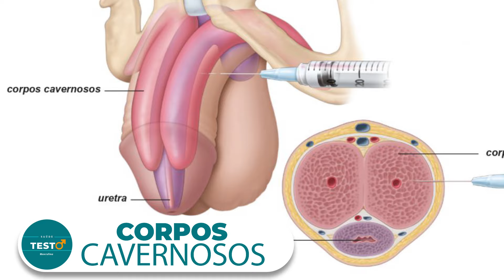JÁ TENTOU DE TUDO PARA TER SEXO E NÃO DEU CERTO? O QUE ACHA DA PRÓTESE PENIANA?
° Quer ter mais satisfação no relacionamento com ereções mais rígidas?

° Seja membro deste canal e ajude na produção de conteúdo:    / @testosm

* Descrição do Vídeo: em casos de impotência sexual refratária ao tratamento clínico, indicamos a cirurgia de prótese peniana. Conheça neste vídeo os tipos e indicações dessa cirurgia.

SOBRE MEU CANAL: Meu maior objetivo é ajudar homens que acreditam, assim como eu, que sua saúde depende de escolhas que faz no dia a dia. Aqui eu te ensino como melhorar a sua saúde com recursos simples e medidas práticas que podem ser iniciadas de sua casa! E aí, vamos pra cima?

Dr. Felipe Vasconcelos Urologista
CRM: 163983 | TiSBU 81048